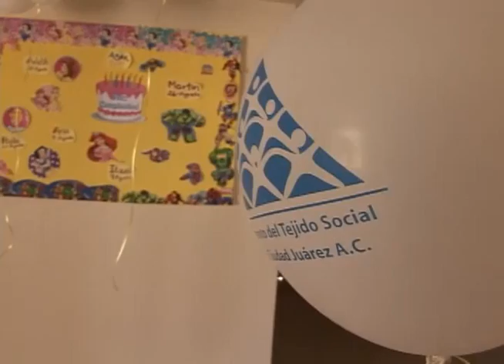Inaugura Presidente Municipal Estancia y Centro Comunitario de Bienestar Infantil